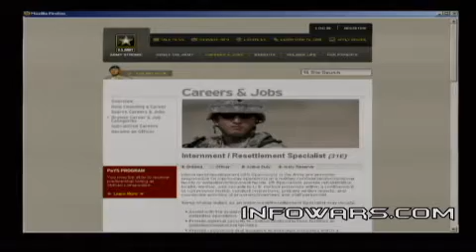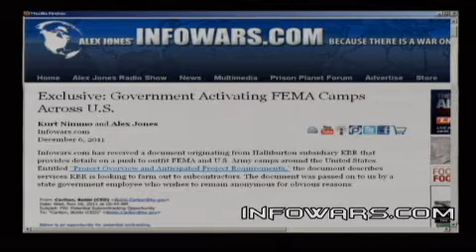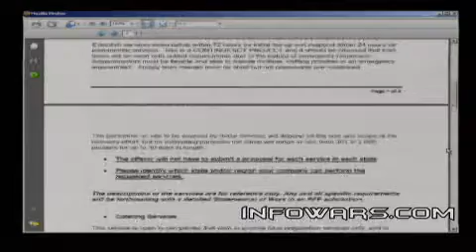2011-12-07 THE ALEX JONES SHOW PRISONPLANET TV.03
Alex talks with journalist and author Webster Tarpley about his latest book on the myths of Pearl Harbor. Other books by Webster Tarpley include Obama: The Postmodern Coup - Making of a Manchurian Candidate, 9/11 Synthetic Terror: Made in USA and Surviving the Cataclysm: Your Guide through the Worst Financial Crisis in Human History. Alex also talks with Austin Police Chief Art Acevedo in-studio. Acevedo was appointed Austin's top cop in 2007. Alex also covers the latest news, including Infowars.com's breaking story on FEMA internment camps.